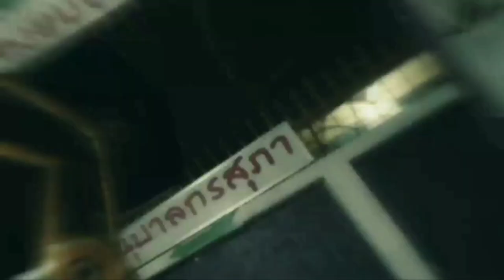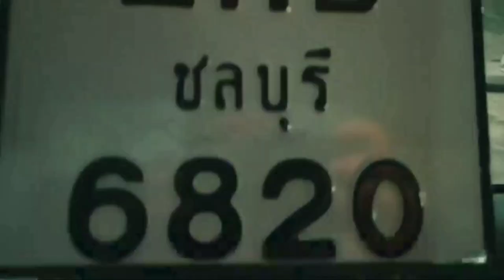AEROX 155 CVT SECRET TECHNIQUE | SEGUNYAL MARKING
For references check this links for my set up:

-192cc set up

-62mm bore up vlog

-1st stage set up stock size piston

LIQWYD - YOU

NO-copy rights